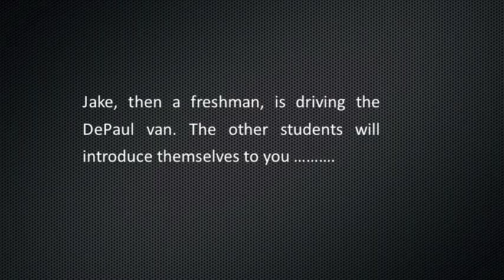Restorative Justice course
Students from DePaul University talk about their Inside-Out Prison Exchange course.